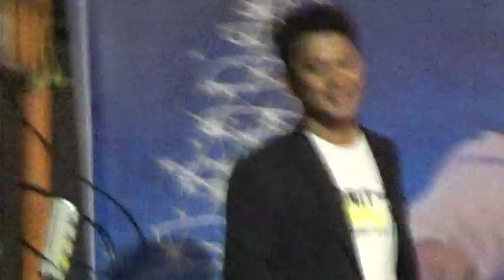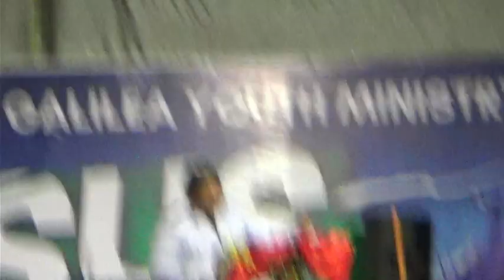NATAL YESUS KRISTUS GALILEA YOUTH MINISTRY 2023 - ONLY JESUS